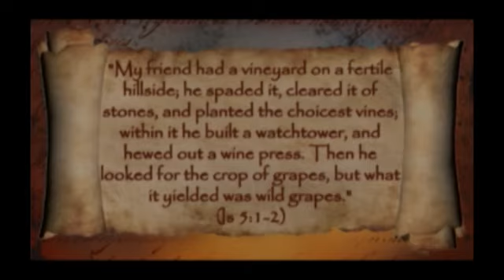Parents' guilt when children go haywire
Ah, the pain that parents feel when their children find themselves in problems. The dreams of the parents seem shattered. the children use their freedom to ruin their own lives and the lives of their family.  I wondedr what God feel when i use my freedom a move away from his dream for me?  Ah, God is ready to improve his dream even when i try to ruin his hopes.